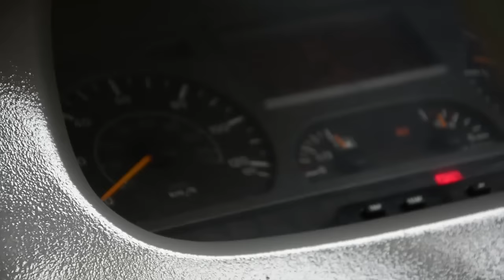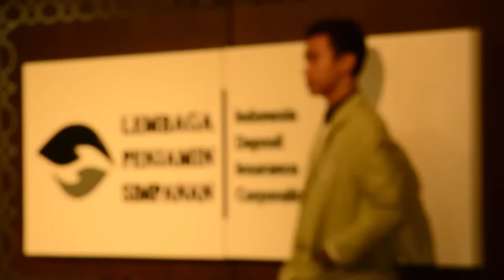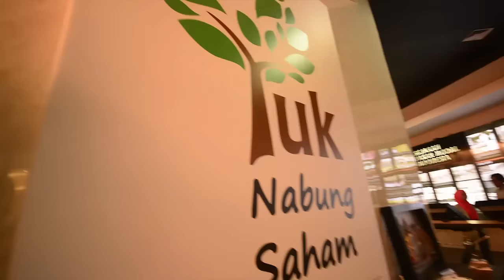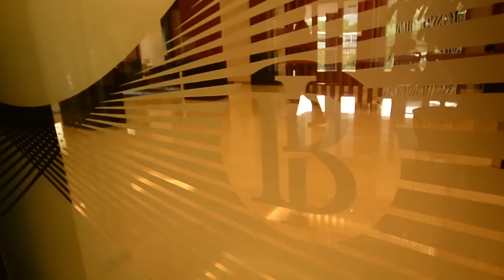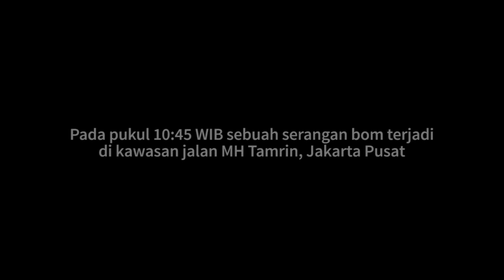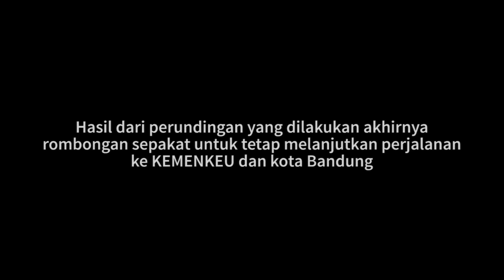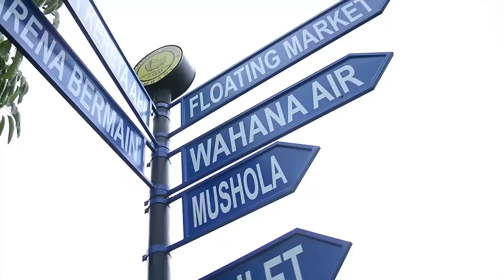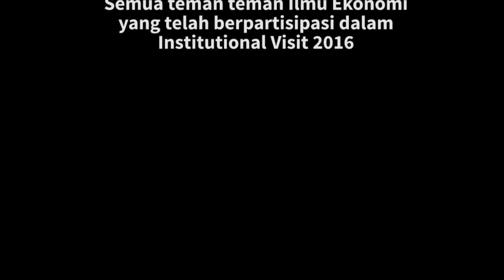[Short Movie] Institutional Visit HIMIESPA 2016 (Road to Jakarta and Bandung)